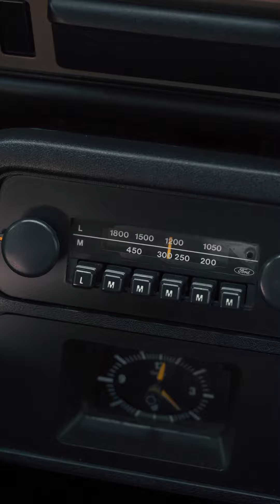Ford Fiesta Supersport MkI 1980 in Strato Silver Metallic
FOR SALE
A stunning genuine Mk1 Ford Fiesta Supersport In exquisite condition.

DESCRIPTION

Ford launched the Fiesta Supersport in 1980 with this particular stallion first registered on 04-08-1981 with an all steel welded construction body and sportier appearance still with the 1.3 kent crossflow engine and weighed only 775kg.

EXTERNAL

Finished in Ford Strato Silver Metallic (paint code ‘V’ ‘6’) With black bumpers with overriders, body colour louvred radiator grille, front air dam, special bodyside tape stripe, rear spoiler, wheel arch extensions, black window surrounds, twin driving lamps, tailgate wash/wipe, Having a cherished shine to the paintwork and original factory panels throughout. Date stampings in hidden areas remain and production spot-welds even extend to both sills!  Correct Hella halogen headlights and Ford twin driving lamps remain fitted and the decals are original factory fitted and not reproduction items.  They have been clear lacquered.  There is one small scratch and minor stone chips to the bonnet.  The glass is number plate etched with the rear screen displaying the supplying dealer sticker.  Both the screen sticker and front and rear number plates are original items and not reproduction.

INTERNAL

Outstanding dedication to originality will help explain why the reclining front seats finished in Savannah and Carla Supersport Red fabric, (Code K1),  are still original items from new. The envy of all enthusiast,  The soft to touch instrument panel is free from cracks and the 4-spoke steering wheel and sports gearshift knob are perfect.  All gauges and illuminated switchgear are in working order and there is minor wear to the driver’s window winder and passenger door top.  The boot area displays all the hallmarks of an untampered vehicle from the genuine carpeted rear package tray to the blue scribed numbers on the boot floor written in March 1981 when the car was produced. Having door storage bins, passenger sun visor, cigar lighter, tachometer, head restraints, Ford P21 push button radio, clock.

ENGINE & TRANSMISSION

The Kent 2V engine, (KL13G), code J3E with 1297cc produces 66PS and is remarkably quiet thanks to historic documented owner maintenance entries.  Beautifully detailed with Ford and Motocraft service items the supersport fan will be thrilled at the cleanliness.  The Mk1 bodyplate in conjunction with chassis plate is easily reproduced but is correctly mounted and original in this car with codes unique to the Supersport proudly on display for the knowledgeable to cross reference.  The 4-speed synchromesh gearbox with remote shift operates correctly.

Genuine Original Ford 4-spoke 13 X 6 alloys wheels with the black centre caps are stunning.  Original Pirelli P6 185/60 R13 tyres are still fitted including the spare which although have ample tread would be advised to change and keep should the car be regularly used simply due to age and safety.   The dual line servo assisted brakes with 8.7” front discs and 7.0” rear drums bring the car up to a steady halt.

HISTORY FILE

Registered new on 4th August 1981 by Ford Main Dealers, South Essex Motors (SEM), to Mr Gregory of Wickford.  Having long term ownership is best described as fastidious with a 1981 diary revealing the mileage at every fuel stop and when and what maintenance works were carried out.  This log covers 46 pages of hand written entries up to 78,687 miles and the mileage is now 84,457.  The condition, without exception, reflects a loving ownership partly revealed by the diary and in the perfect originality of the car itself.  In the care of some very high profile Ford collectors since and now ready for the next custodian.  A SEM wallet containing all the Ford handbooks remains with the car.  Original Ford key,  fits all locks and the ignition.  Representing a fantastic element of Ford’s historic sporting pedigree, this hugely collectable model has become virtually impossible to source in such an unmolested, preserved and original condition.